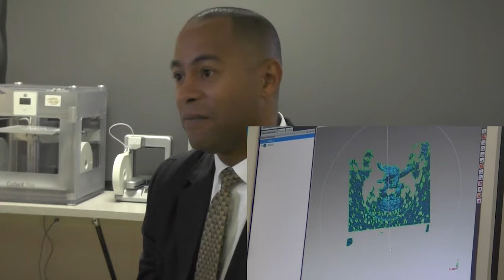A G.R.E.A.T. Story: "The Trip to 3D Systems/GeoMagic"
Jeff Epps and Chad Osborne discuss how a trip to 3D Systems/Geomagic altered the course of the academy.